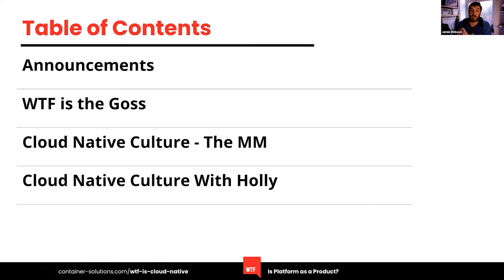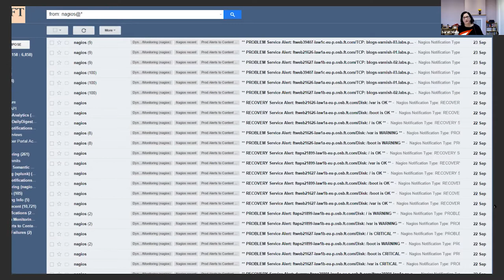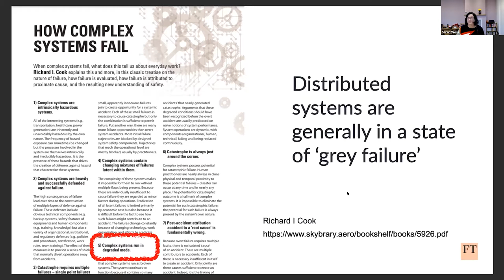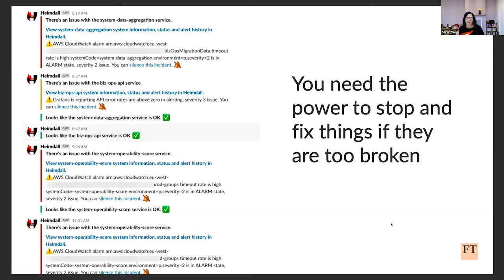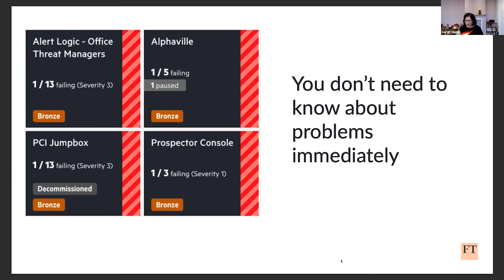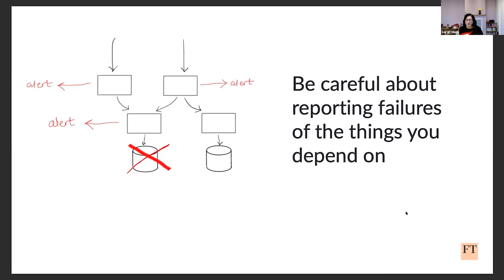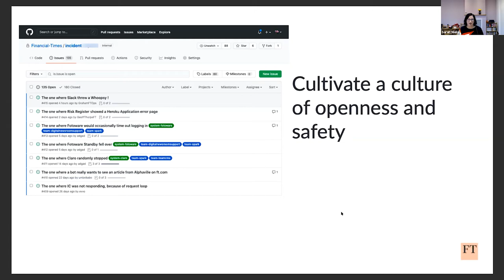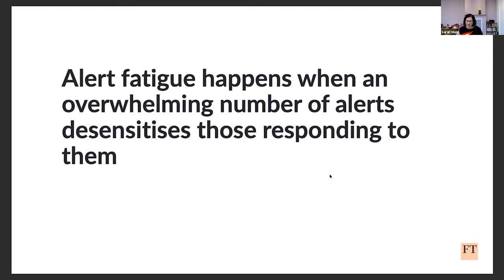WTF is Alert Fatigue with Sarah Wells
There’s a reason that prank calls to emergency services are illegal and that we can turn certain notifications off on our phones — because alerts don’t always alert you for the right reasons. Join Sarah Wells, technical director for operations and reliability at the Financial Times, for the first WhatTheFuckinar of 2021.

Sarah’s tackling ‘Alert Fatigue’—something that can affect even the most experienced teams. Together with Container Solutions' CEOJamie Dobson, she explores how to avoid alert overload, which often is the downside of you build it, you run it.